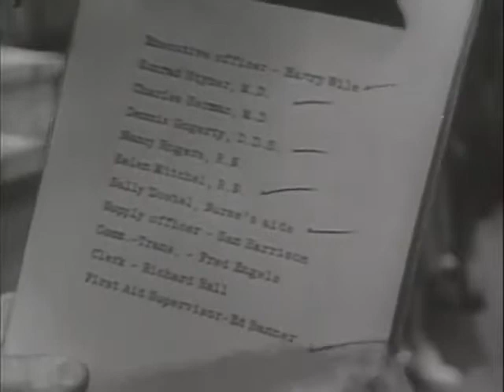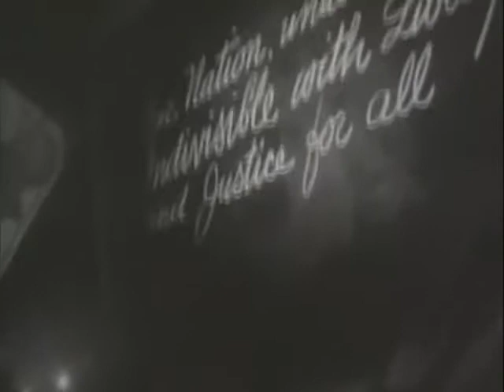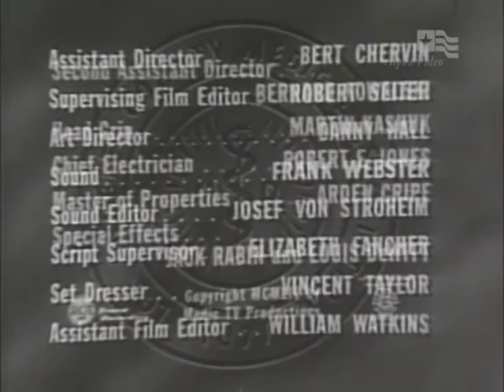Medic Flash of Darkness 1955